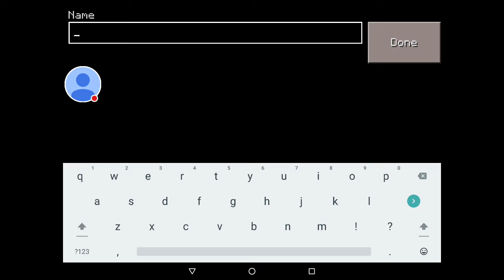Stan, Dim Dim Jevon a Gemar Gwych yn Chwarae Minecraft